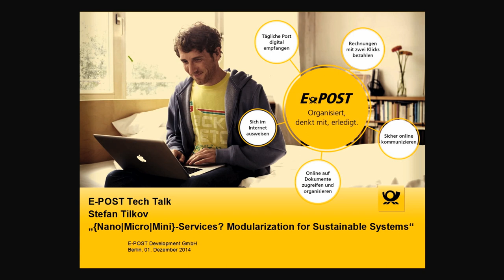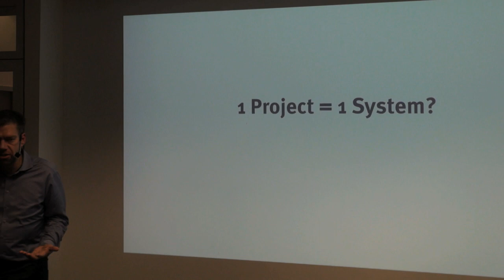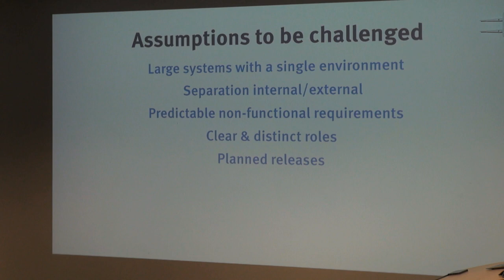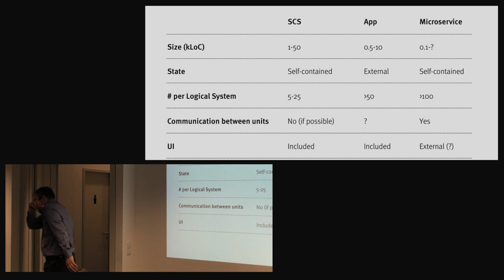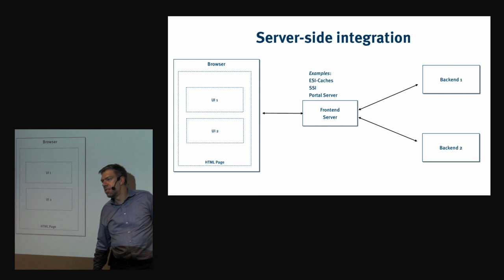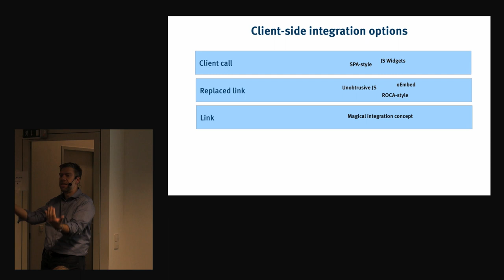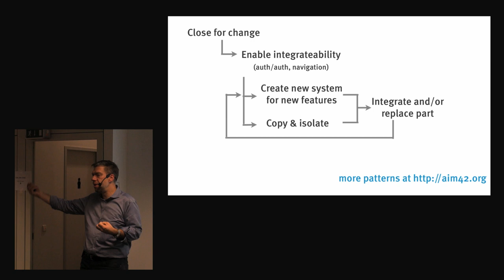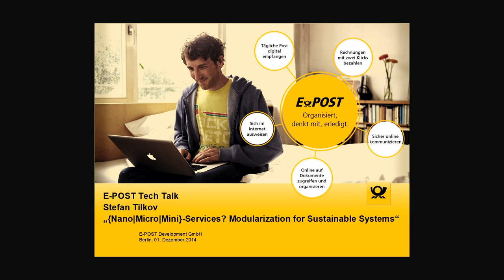Stefan Tilkov: Nano, Micro, Mini, oh my: Modularization for sustainable systems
Abstract:
Architects are used to being able to rely on a common technical basis for their systems, but it usually takes only a few successful versions for a system to turn into a hard-to-change, monolithic, annoying mess: Homogeneity, valued in the beginning, turns into a liability. In this talk, we’ll look at concepts for turning a single system into a system of systems, and discuss the architectural und organizational challenges that arise. We’ll also highlight how these ideas are definitely compatible, but possibly not identical to what’s currently being discussed as “microservices” in the community.

Bio:
Stefan Tilkov is a founder and principal consultant at innoQ, where he spends his time alternating between advising customers on new technologies and taking the blame from his co-workers for doing so. He is a frequent speaker at conferences and author of numerous articles.